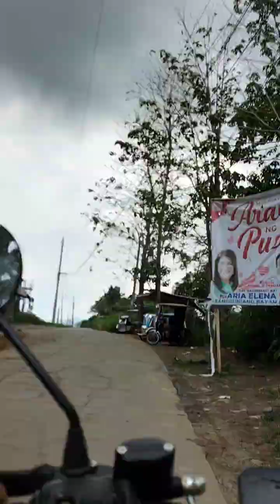E- Scooters kaya bang ahunin toh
Powered by 2000 watts, 72vdc at 20ah battery lead acid